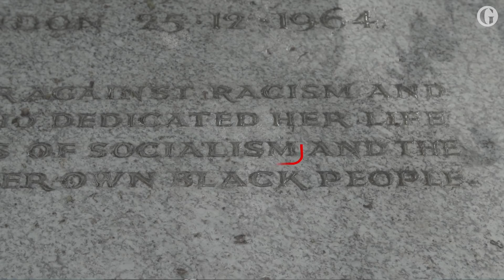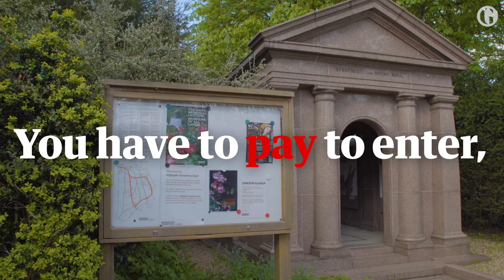Is this the most communist graveyard in the UK?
Ahead of Karl Marx's 200th birthday we take a tour around Highgate cemetery, the final resting place of the father of communism and other prominent lefties. It could be the most communist graveyard in the UK, but there is just one problem ...